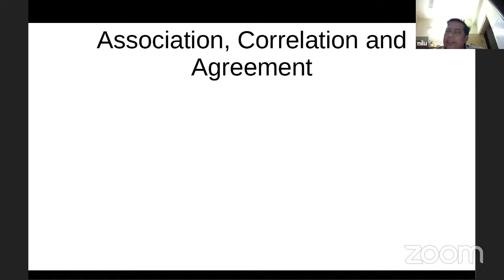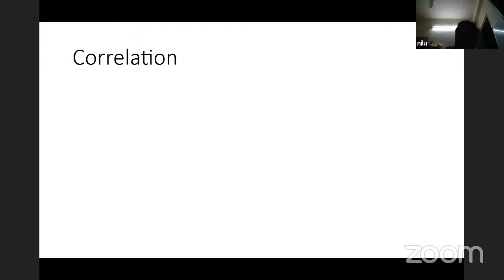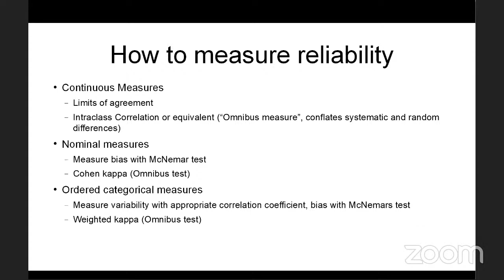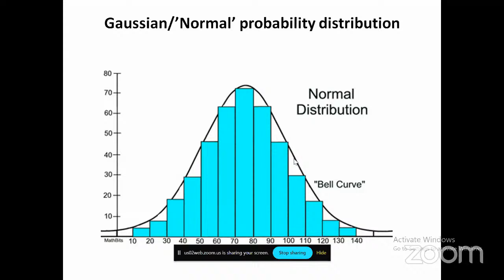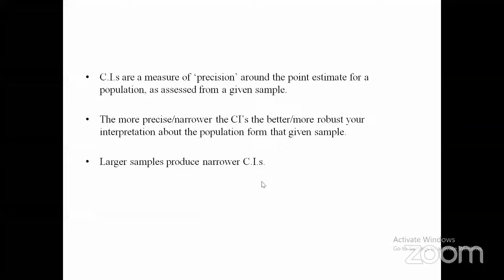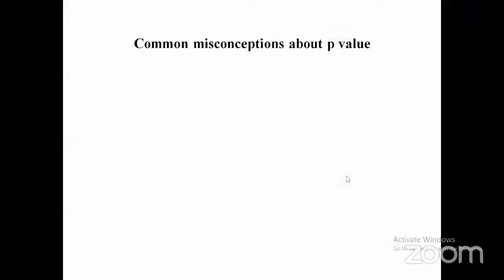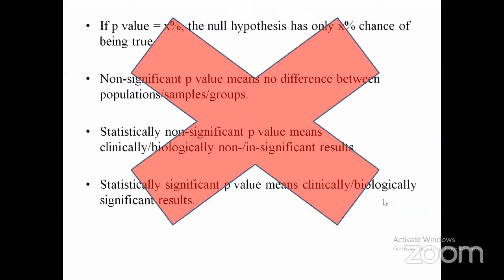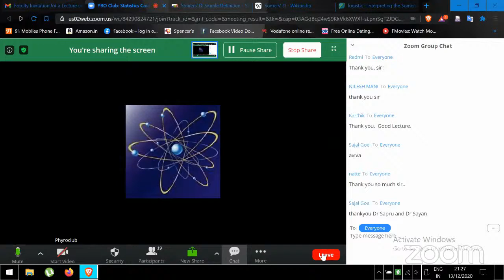YRO Club: Fundamentals of Biostatistics Course - Day2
Prof Nilotpal Chowdhury: How to determine association, correlation and agreement
Dr. Shantanu Sapru: Hypotheses testing and principles of sample size calculation